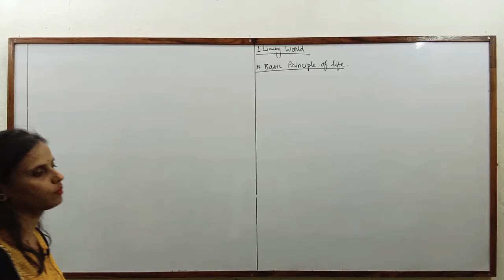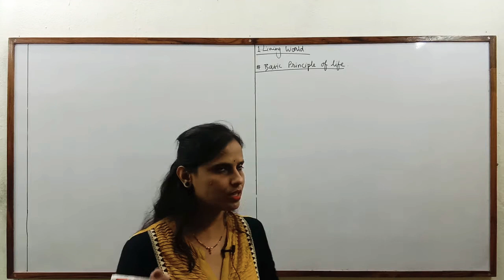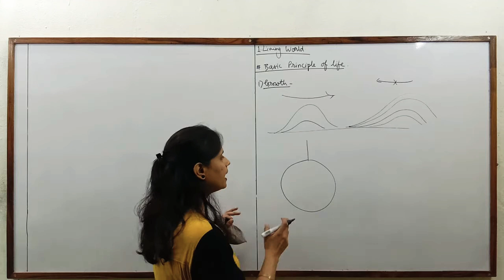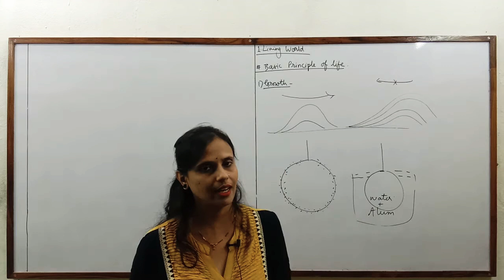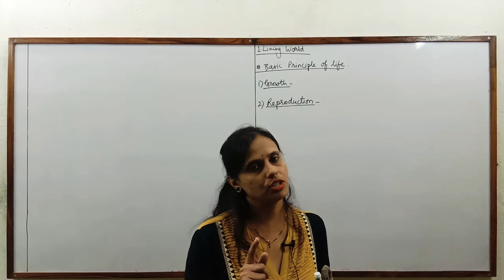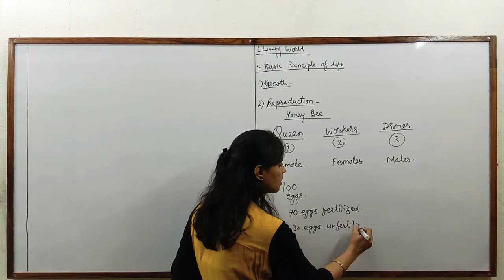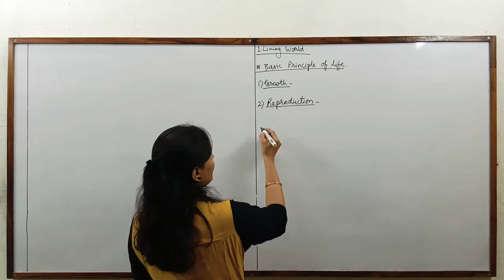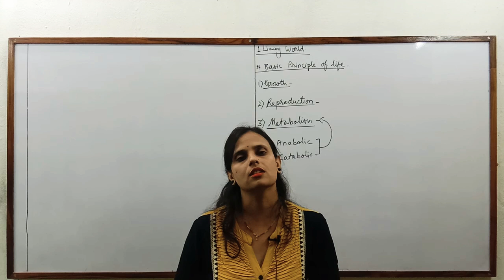Class : 11th - Biology - Living World - Basic Principles of Life